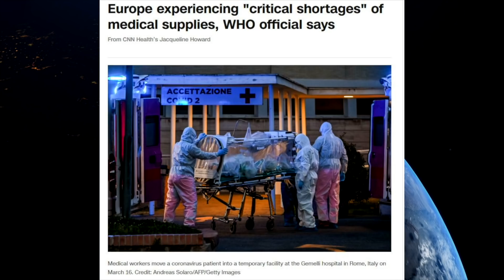DAILY COVID-19 UPDATE | Episode 4 | 3/17/2020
In today’s daily update on COVID-19, Kirk Jowers and Dr. Osguthorpe address the the virus’s effect on countries around the world. They also discuss the new Coronavirus vaccine that is being tested in Seattle, Washington. Additionally, Dr. Osguthorpe explains what you can do to help prevent the spread of disease if you are a caregiver to someone with COVID-19.